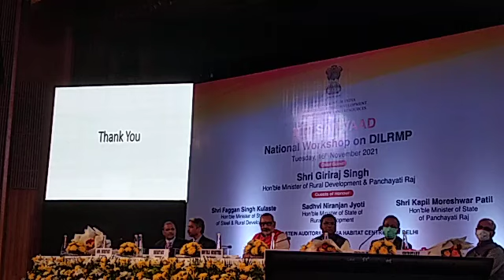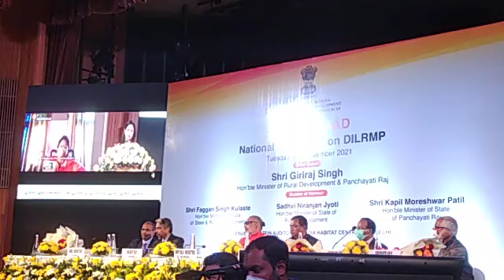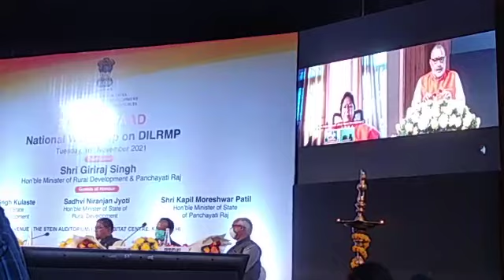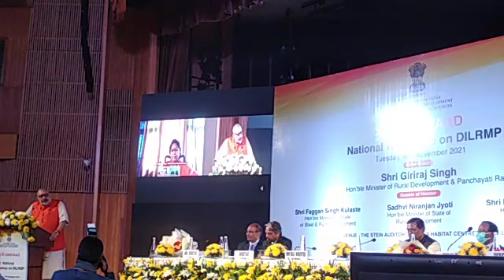Ministry of Rural Development & Panchayati Raj